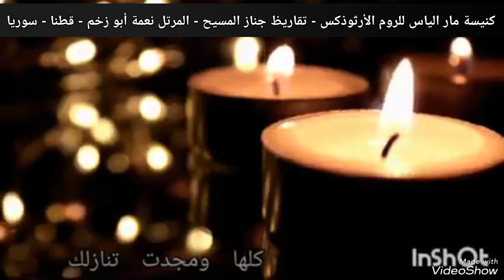كنيسة مار الياس للروم الأرثوذكس - تقاريظ جناز المسيح - المرتل نعمة أبو زخم - قطنا - سوريا - 2021